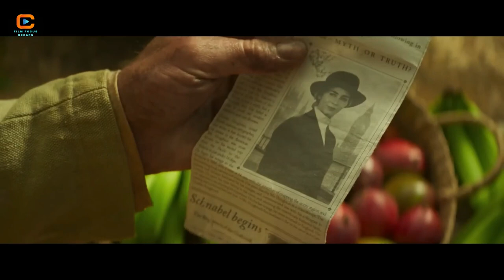Cursed, he lived two centuries, mastering skills to find Amazon's antidote | Movie Recaps 2021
He lived two centuries Movie Recaps 2021

Movie Description:
This is a fantasy adventure film released in 2021, directed by Jaume Collet-Serra and inspired by the Disney theme park attraction of the same name. The movie stars Dwayne Johnson as Frank Wolff, a charismatic riverboat captain, and Emily Blunt as Dr. Lily Houghton, a determined explorer.

Set in the early 20th century, the story follows Dr. Lily Houghton, who embarks on a quest to find the Tree of Life, a mythical plant with unparalleled healing powers that could revolutionize medicine. Lily enlists the help of Frank Wolff, a wisecracking skipper with a rickety boat, to guide her through the dangerous Amazon jungle.

As they journey deeper into the jungle, they encounter a host of obstacles, including treacherous wildlife, rival explorers, and supernatural forces. Along the way, they must navigate ancient ruins, solve cryptic puzzles, and confront their own personal demons.

Amidst the perilous adventures, Frank and Lily form an unlikely bond and develop feelings for each other. Together with Frank's loyal crew, they face off against a villainous German prince, played by Jesse Plemons, who seeks to harness the power of the Tree of Life for his own nefarious purposes.

As the stakes escalate and alliances are tested, Frank and Lily must race against time to reach the Tree of Life before their enemies do. Along the way, they discover the true meaning of friendship, bravery, and sacrifice.

This is a swashbuckling adventure filled with humor, heart, and spectacle. With its stunning visual effects, thrilling action sequences, and charming performances, the film pays homage to classic adventure movies while delivering a fresh and entertaining take on the beloved Disney ride.

00:00 Introduction
01:51 First Chapter
03:42 Second Chapter
05:39 Third Chapter
07:42 Fourth Chapter
09:40 Fifth Chapter
11:47 Sixth Chapter